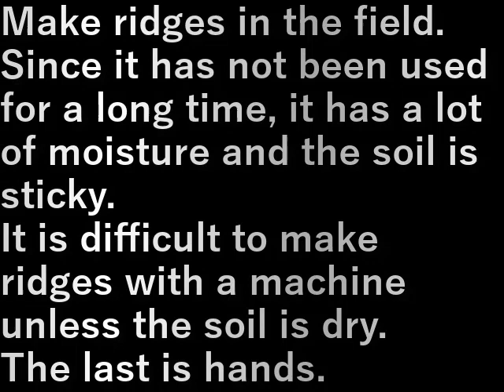村民農園・新規就農畑畝作り(2023.5.31) Villager Farm/New Farmer Field Ridge Making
畑の畝を作ります。
長らく使用していないので水気が多く土に粘りが多い。
機械では、ばらけた土でないと畝は作りにくい。

最後は手。

Make ridges in the field.
Since it has not been used for a long time, it has a lot of moisture and the soil is sticky.
It is difficult to make ridges with a machine unless the soil is dry.

The last is hands.

設備屋の適当田舎暮らし